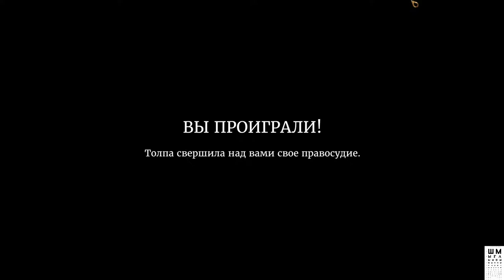We. The Revolution ►Мы. Революция►Прохождение #2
We. The Revolution – это уникальная игра с необычной стильной графикой, события которой происходят в кровавом и параноидальном мире Французской Революции, где друзей так сложно отличить от врагов. Как судье Революционного Трибунала вам придется оказаться в сложнейших обстоятельствах, выносить приговоры, играть в опасную политическую игру и делать все возможное, чтобы не оказаться на гильотине за противодействие революции. Также вам придется обосновывать свои решения перед родными, у которых может быть совсем иная точка зрения.

Сюжет We. The Revolution поставит вас в ситуацию выбора без очевидных решений, где любые ваши действия могут быть поставлены под сомнение. Власть над человеческой жизнью – большое бремя, ответственность и сила, способная повлиять на исход революции. Помните об этом, давая задания своим агентам, произнося речи и плетя политические интриги за кулисами. Игра рассчитана преимущественно на игроков, которым нравится решать моральные дилеммы, делать сложный личностный выбор и погружаться в мир политических хитросплетений.

ГП: GeForce GTX 1060 6GB
ЦП: Intel(R) Core(TM) i5-7500 CPU @ 3.40GHz
Память: 8 GB RAM

ПРАВИЛА ДЛЯ ЗРИТЕЛЕЙ:
 Без негатива
 Не размещать ссылки
 Не КАПСИТЬ
 Не спойлерить
 Не материться
 Не рекламировать

We. The Revolution, We. The Revolution первый взгляд, We. The Revolution обзор, We. The Revolution геймплей, We. The Revolution начало, We. The Revolution прохождение, We. The Revolution прохождение 1, We. The Revolution прохождение часть 1, We. The Revolution прохождение 1 серия, We. The Revolution перевод, We. The Revolution озвучка, We. The Revolution прохождение на русском, мы революция игра, We. The Revolution игра, игра с нелинейным сюжетом, игра с последствиями решений, шМЫГА, SHMYGA, SHMYGATV, SHMYGA TV